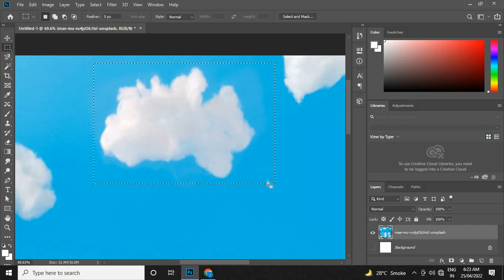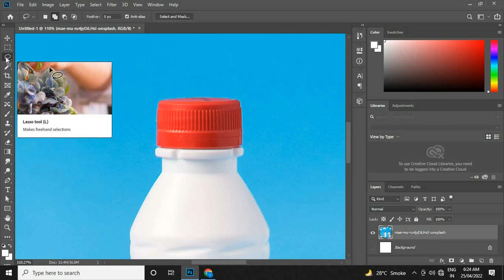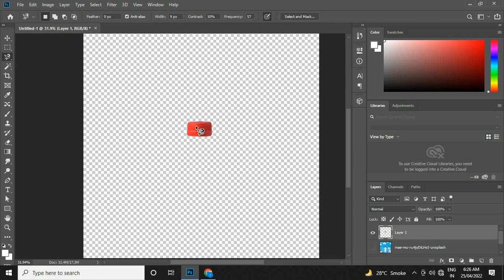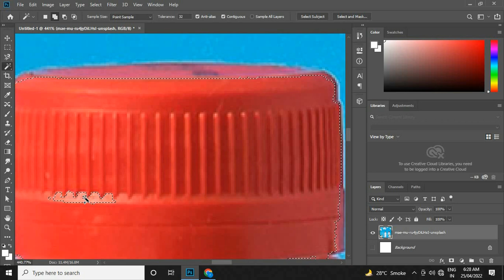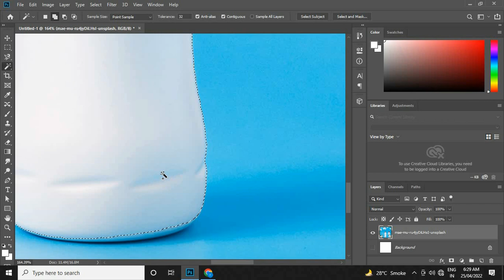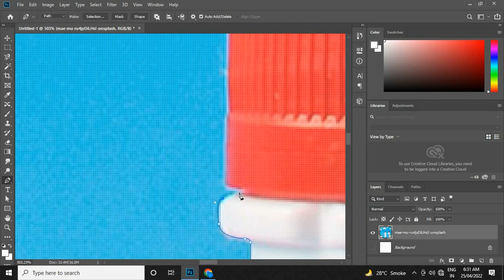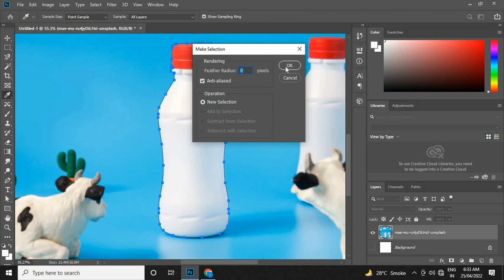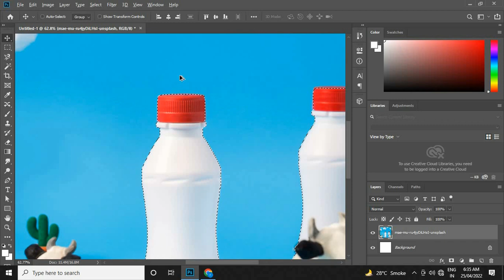Top 8 Tools For Remove Background | Adobe Photoshop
Today we will learn top 8 photoshop tools for remove background easily

learn photoshop tools